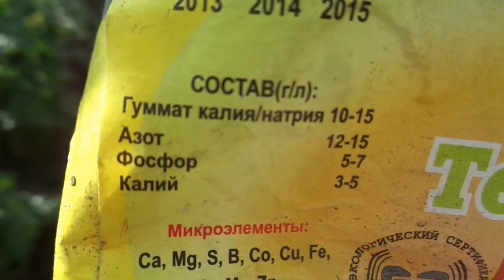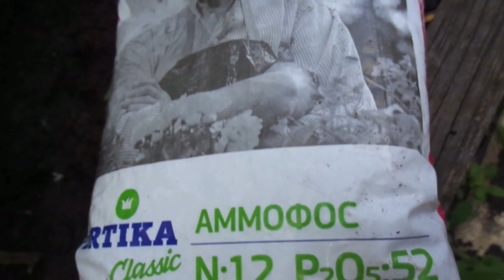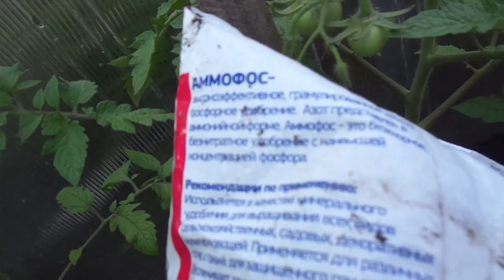ПЕРВАЯ ПОДКОРМКА ТОМАТОВ В ОТКРЫТОМ ГРУНТЕ, НО ДРУГАЯ. Ольга Чернова.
Какая подкормка должна быть первой после высадки томатов? Это каждый огородник решает сам, исходя из состояния своих растений. Есть подкормки, которые будут полезны всем без исключения. Но есть подкормки, которые необходимы только в вашем случае.
В предыдущих видео я подробно рассказывала, как выбрать первую подкормку для томатов в открытом грунте и на своем примере показала, что даже в одном огороде иногда нужны различные подкормки. Я уже рассказывала какую подкормку я сделала своим здоровым и жирным томатам, какую - хилым и желтым. В этом видео я расскажу о своей первой подкормке томатов в открытом грунте, у которых недостаточно зеленой массы, но которые уже формируют плоды. Так же даю ссылки на предыдущие видео о подкормках
ПОДКОРМКИ ТОМАТОВ – КАКИЕ, КОГДА И СКОЛЬКО. 7 мая.
ВЫБИРАЮ ПЕРВУЮ ПОДКОРМКУ ДЛЯ ТОМАТОВ. 9 мая.

О ПОДКОРМКЕ ФОСФОРОМ И КАЛИЕМ. 9 мая.
ПОДКОРМКА ТОМАТОВ БОРОМ. ПОДРОБНО. 17 мая 2019 г.
КАКАЯ ПОДКОРМКА ПОДОЙДЕТ КАЖДОМУ? 28 мая.
ЕЩЕ РАЗ О БОРНОМ ОПРЫСКИВАНИИ. 28 мая.
ПОДКОРМКИ ТОМАТОВ В ОТКРЫТОМ ГРУНТЕ – С ЧЕГО НАЧАТЬ? 31 мая.
ПЕРВАЯ ПОДКОРМКА ТОМАТОВ В ОТКРЫТОМ ГРУНТЕ – БОРОМ. 4 июня.